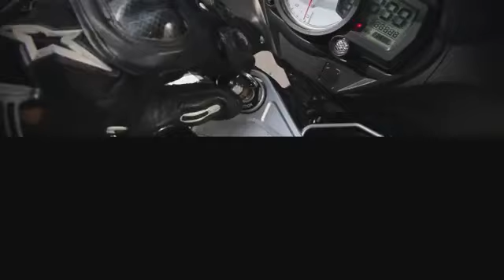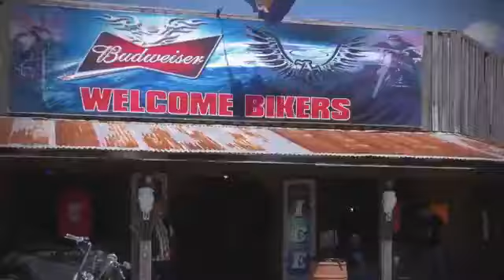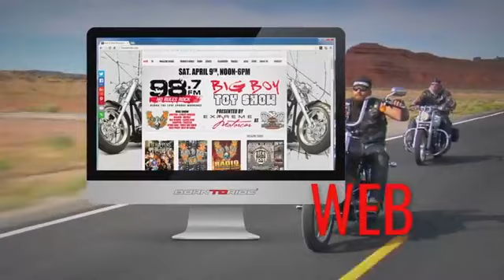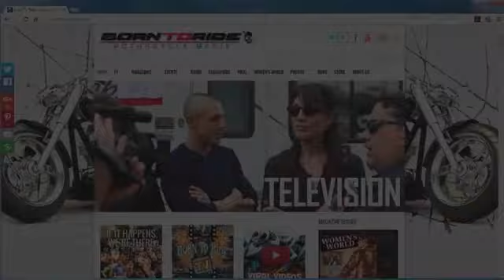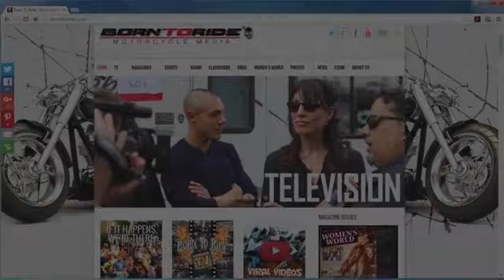Born To Ride Radio Boss Hogg Radio 11 05 2020